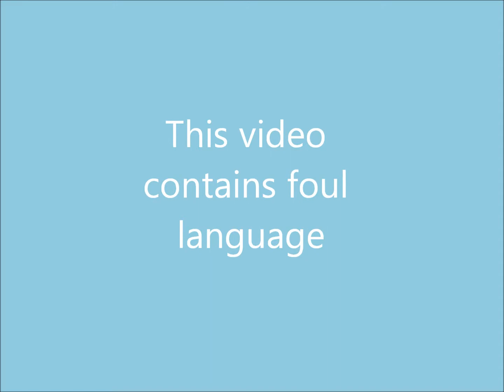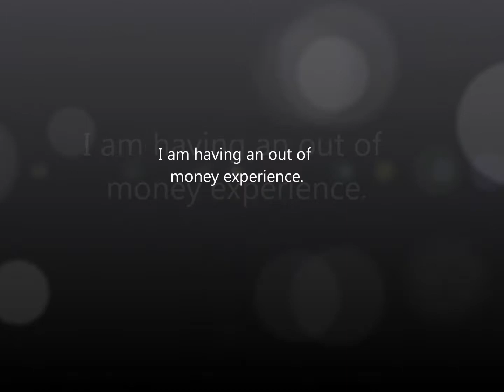IT'S A LAUGHING MATTER (vlog #166 12/14/10)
-The intro song "Balkan Blues" and the outro song "Hubris" are performed by Stereotype Inc. Check out their music